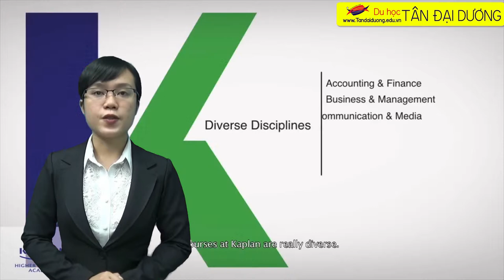Học bổng du học Singapore ngành trợ lý luật sư tại Kaplan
Tìm hiểu những điều tuyệt vời miễn phí , giá rẻ tại Singapore,thong tin du hoc singapore,dieu kien du hoc singapore,du hoc singapore chi phi,hoc bong du hoc singapore 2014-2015,hoi thao du hoc singapore 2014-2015,du hoc singapore nganh quan ly khach san,dien dan